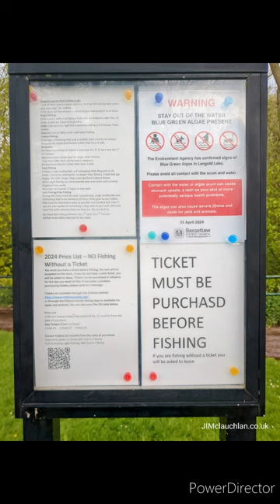Feeding Frenzy: Exploring Langold Country Park with Baby Geese and Majestic Swans!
"Join us on a scenic walk around Langold Country Park where we enjoy feeding ducks, geese, and swans, including adorable baby geese! Despite the recent rain making it a bit muddy, the picturesque surroundings make it all worth it."